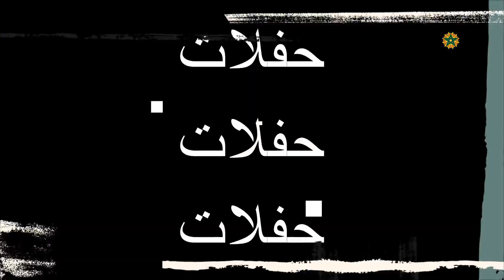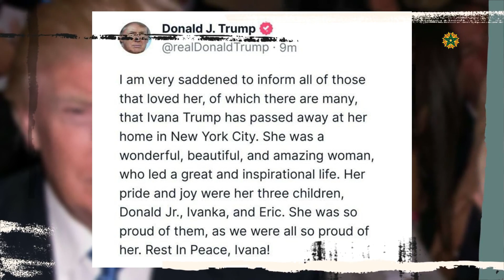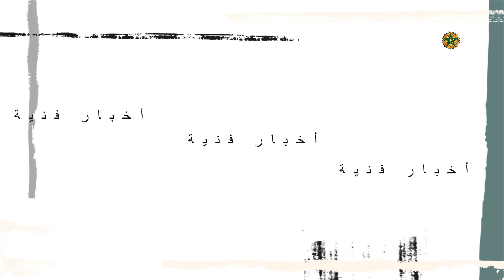بالذموووع .. الرئيس الامريكي السابق دونالد ترامب يودع زوجته برسالة مؤثرة بعد خبر رحيلها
لزيارتنا على الانستغرام
# كوكب _الفن
أخبار _الفن_ والمشاهير
ملك _المغرب